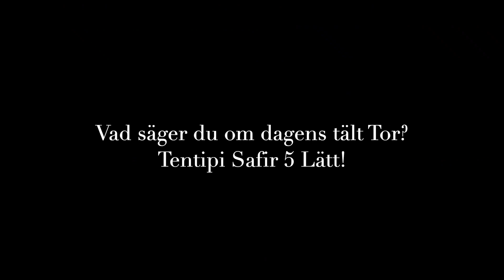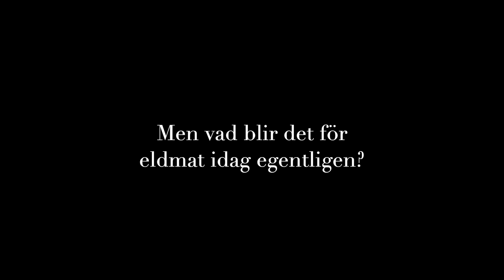Sova ute varje månad 2020 - höstövernattning i Roslagen - test av Tentipi Tekla 4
Årets nionde månad i Jens och Tors challenge att sova ute varje månad 2020. VI återvänder till Roslagen,  och övernattar i Tentipin nere vid havet bland härliga höstfärger och ljumma vindar. Vi testar Tentipis firebox/spis Tekla 4, och lagar S’mores över elden.

Genvägar:
0:00 -  Inledning
0:25 - Vandring till lägerplatsen
1:23 - Tentipin sätts upp
3:08 - Lägereldshäng
6:47 - Tältmorgon vid havet

Filmat har vi gjort med en Panasonic Lumix DC-GH5, med en DJI Mavic air och med en GoPro Hero 7.